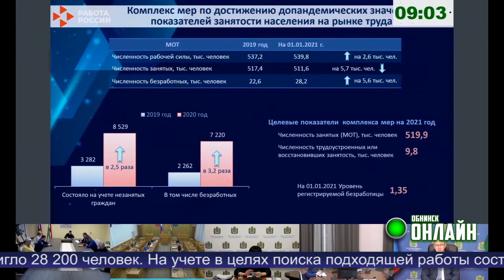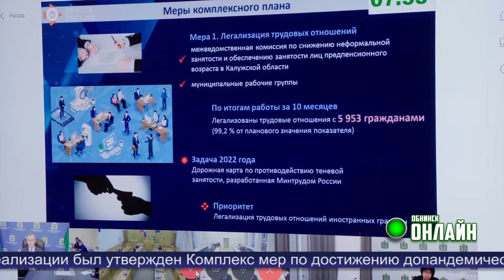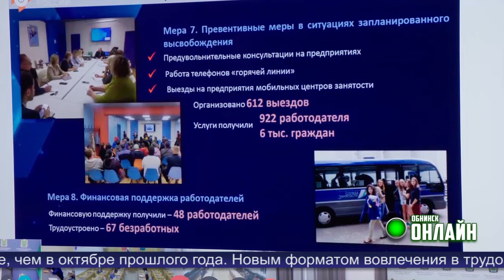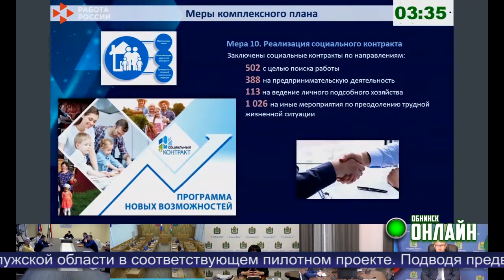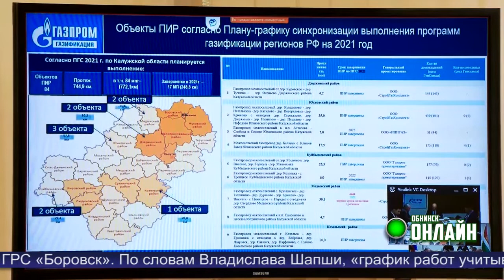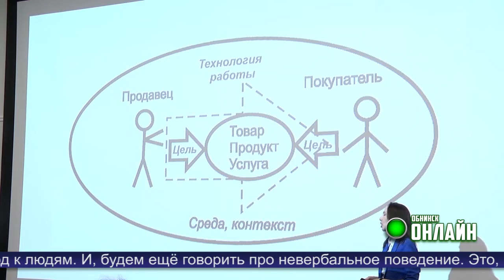Новости Обнинска 01.12.2021.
Обнинские новости (за 1 декабря 2021)

В Калужской области в 2021 году восстановлена занятость 12-ти тысяч граждан – целевой показатель достигнут и превышен.

Владислав Шапша провёл заседание регионального штаба по газификации.

Более 700 обнинских одиннадцатиклассников написали итоговое сочинение.

«Лестница продаж и ваша роль на каждой ступени». Чему учили слушателей семинара в «Технопарке»?